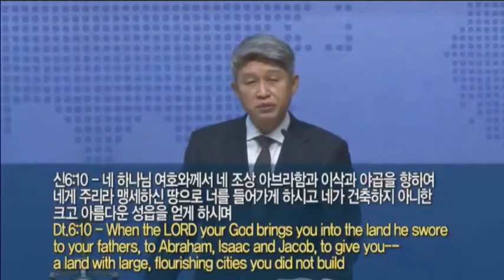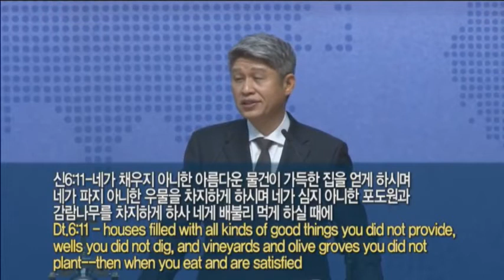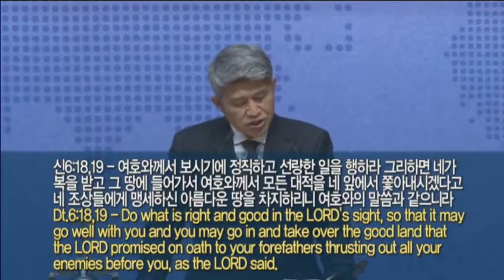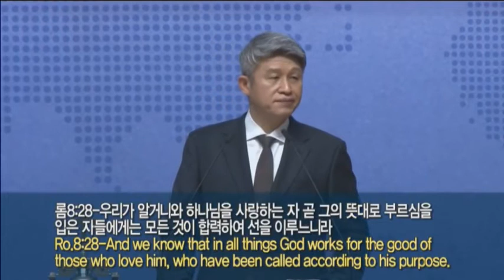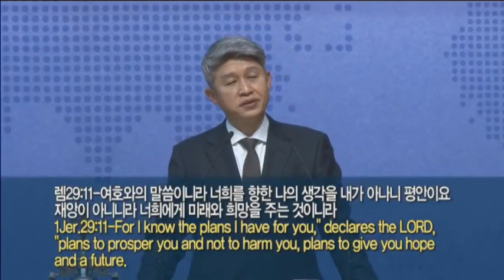Воскрестное служение 24 октября 2021 года Пусти корни благословением спасения(Второзаконие 6:10~15)